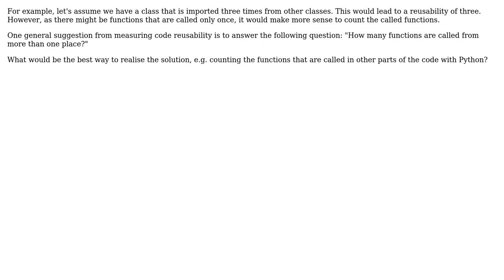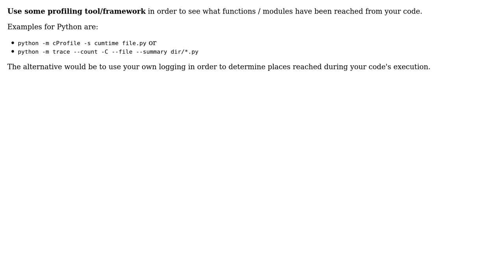Software Engineering: How can the reusability of Python code be measured and quantified?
With thanks & praise to God, and with thanks to the many people who have made this project possible! | Content (except music & images) licensed under CC BY-SA | Music | Images & others | With thanks to user Rene B. user jonrsharpe user Emerson Cardoso and the Stack Exchange Network Trademarks are property of their respective owners. You are responsible for your own actions.